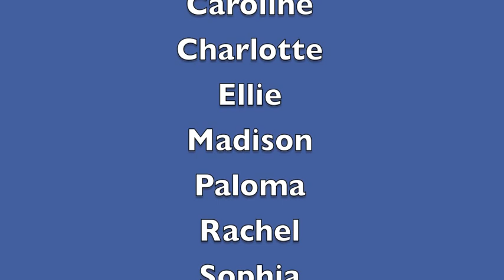Blue Lightning 2013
AYSO U 8